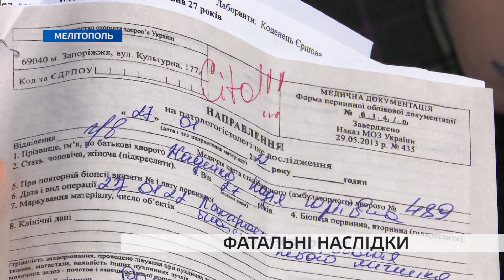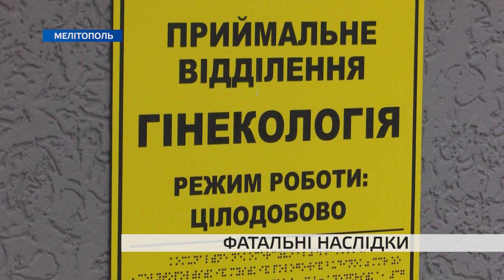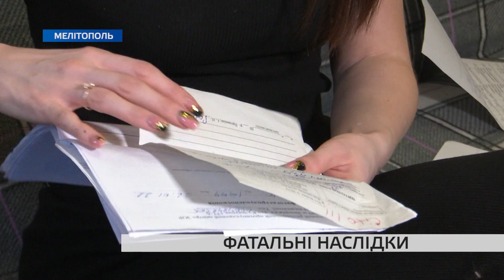Не розгледіли: мешканка Мелітополя не зможе мати дітей через несвоєчасно діагностовану хворобу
Жителька Мелітополя нещодавно дізналася про страшний діагноз — рак третьої стадії. 27-річна пацієнтка кілька разів відвідувала гінекологиню, але під час перших кількох оглядів страшний недуг не виявили. А коли його розгледіли — врятувати життя жінки могла лише операція